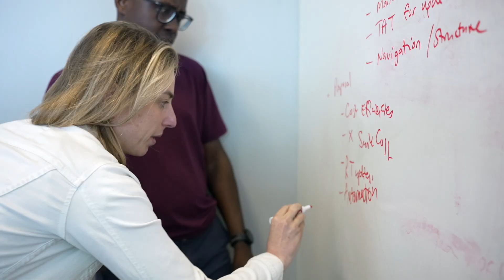Inside AI-powered digital pathology: The development of AIM-MASH™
Inside AIM-MASH™ and its Groundbreaking Impact on Clinical Development, as Featured in Nature Medicine. PathAI scientists recently published a new article in Nature Medicine titled “AI-based automation of enrollment criteria and endpoint assessment in clinical trials in liver diseases” which details the development of our solution, AIM-MASH™

AIM-MASH™ and Liver Explore™ is for research use only. Not for use in diagnostic procedures.